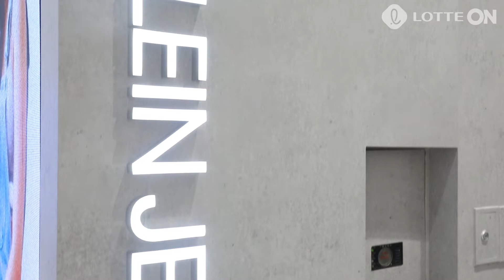여름 베이직템 추천 매력적인 로고의 티셔츠, 폴로티셔츠🛍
미니멀리즘룩의 근본 브랜드,
캘빈 클라인 진의 매력적인 티셔츠들로
이번 여름 데일리룩은 완성해보세요!